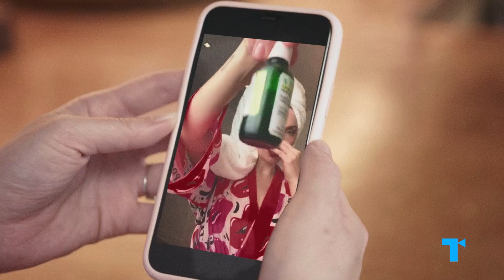How It Ends: The Inner Child, Reinterpreted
The Inner Child has long appeared in film and TV as a cartoon of bubbly, innocent youth, serving to remind adults to have more fun and not take everything so seriously. But is this what that child who never grew up inside of us is really like? In Comedy/Drama How It Ends, writer-directors Zoe Lister-Jones and Daryl Wein offer a more radically honest look at the Inner Child.

The story follows Liza on the last day of Earth as she embarks on a series of comic visits to people with whom she has unfinished business. At her side is her Younger Self, played by Cailee Spaeny. Through this character, How It Ends interprets the Inner Child figure as a piece of the psyche that’s holding onto the past. How It Ends provides a funny and useful road map for processing today’s moment of collective societal grief and moving on from an old world that’s ending into our new, unknown future.